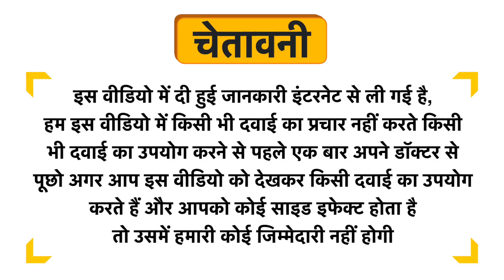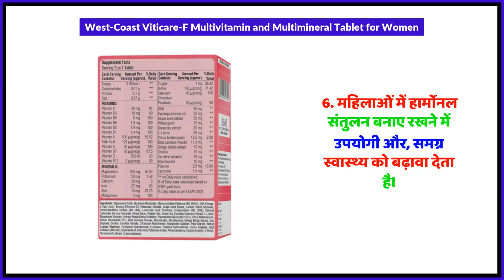West-Coast Viticare-F Multivitamin and Multimineral Tablet for Women Uses in Hindi | Side Effects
West-Coast Viticare-F Multivitamin and Multimineral Tablet for Women Uses in Hindi | Benefits | Side Effects | Dose

West-Coast Viticare-F Multivitamin and Multimineral Tablet for Women Uses in Hindi
West-Coast Viticare-F Multivitamin and Multimineral Tablet for Women Kis kaam aati hai
West-Coast Viticare-F Multivitamin and Multimineral Tablet for Women Review
West-Coast Viticare-F Multivitamin and Multimineral Tablet for Women Side Effects
West-Coast Viticare-F Multivitamin and Multimineral Tablet for Women ke fayde in hindi
West-Coast Viticare-F Multivitamin and Multimineral Tablet for Women how to use